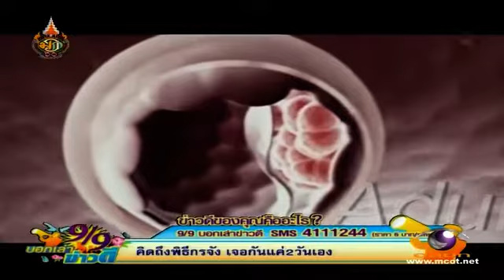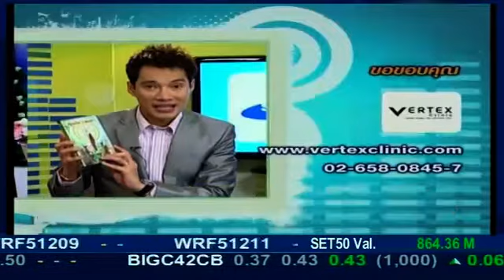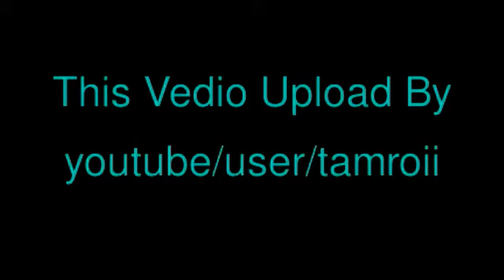9/9 บอกเล่าข่าวดี-Fat Stemcell หน้าใส -2/2- TMC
Tamroi Media Center (TMC) ขอเสนอรายการ..
.9/9 บอกเล่าข่าวดี - อัพเดท 9 ข่าวดี, โครงการเข้าพรรษาลดอ้วนสร้างบุญ สนับสนุนคนไทยลดน้ำหนักช่วงเข้าพรรษา, Fat Stemcell หน้าใส